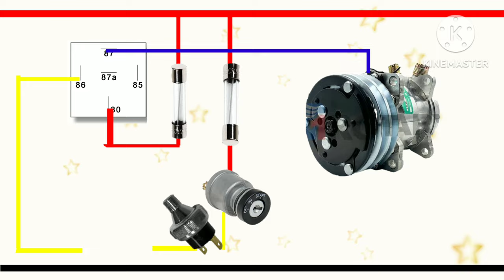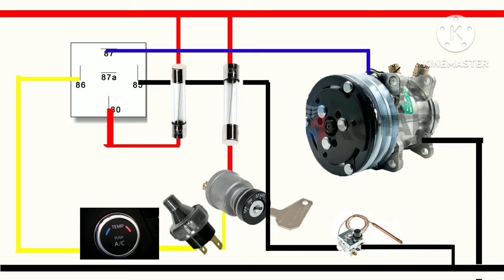car Aircon compressor wiring diagram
you want to buy affordable all system scanner